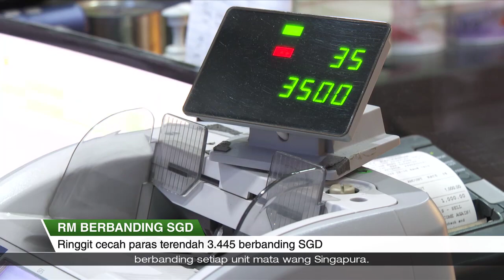KILASAN | 13 Jun 2023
- Di India, 7 orang dilapor maut ekoran kejadian berkaitan ribut kencang Biparjoy, yang disifatkan sebagai ‘puting beliung sangat ganas’.

- Pemandu di sebalik nahas maut di Australia dibenarkan ikat jamin selepas dihadapkan ke mahkamah dengan 10 pertuduhan termasuk memandu dengan berbahaya.

- Nilai RM catat paras rekod paling rendah berbanding sedolar Singapura, mencecah RM3.445 dalam sesi dagangan pada 13 Jun 2023.

- Hong Kong akan longgarkan peraturan sempadan dalam usaha merekrut 27,000 pekerja asing, sedang ekonominya kembali rancak pasca pandemik.